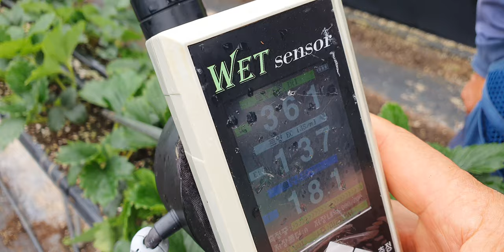황금알농법 딸기 산청딸기 짝잎 위황병 잿빛곰팡이 맹물시비 꽃눈분화 엽면시비 설탕 염화가리 당도 색내기 저장양분